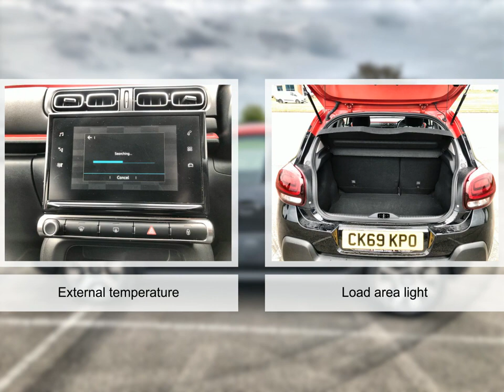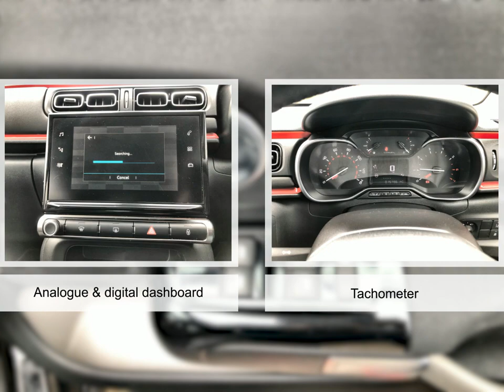For sale 2019 CITROEN C3 PURETECH FLAIR NAV EDITION S/S MANUAL PETROL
For sale CK69KPO a 2019 CITROEN C3 PURETECH FLAIR NAV EDITION S/S MANUAL PETROL with 23800 miles for only £13295. Don't miss out on your next used car come down and test drive it today!